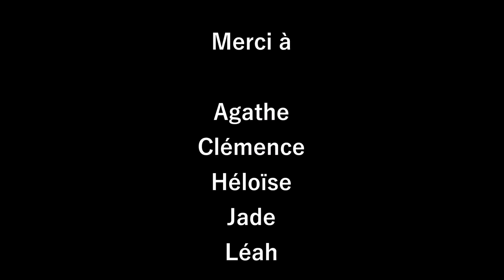La danse de la pluie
Projet universitaire